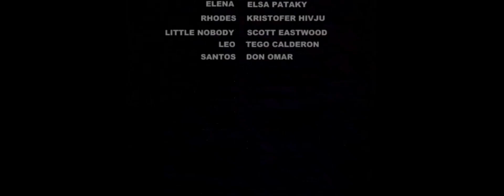Cars & Furious: One Race Applause - (2024) Yeveris Movie #3 Disney Studios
directed by jose - action the movie